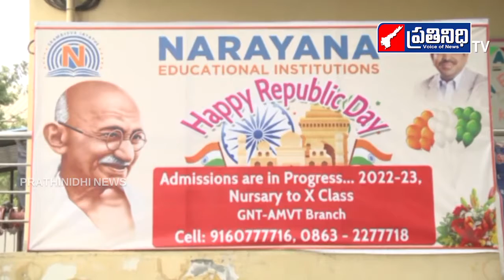నారాయణ విద్యాసంస్థల్లో జిల్లా వ్యాప్తంగా విద్యార్థులకు స్పెల్ బీ ఫైనల్ పోటీలు | PRATHINIDHI NEWS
PRATHINIDHI NEWS  It is your one-stop destination for all the live news updates from Andhra Pradesh Local News
PRATHINIDHI NEWS  makes news accessible for you at your convenience, at all times and across devices.We keep you updated with up-to-the-minute news on politics, sports, entertainment, lifestyle, gadgets and much more. We believe in Breaking the story and Breaking the Silence.

Latest news and breaking updates from Politics (రాజకీయాలు), Sports (క్రీడలు), National (జాతీయ), International (అంతర్జాతీయ), Education (ఎడ్యుకేషన్), Entertainment (వినోదం), Health (ఆరోగ్యం), Lifestyle (జీవనశైలి), Business (వ్యాపారం) to all Regional (ప్రాంతీయ) in Telugu with PRATHINIDHI NEWS Subscribe to AP PRATHINIDHI TV.